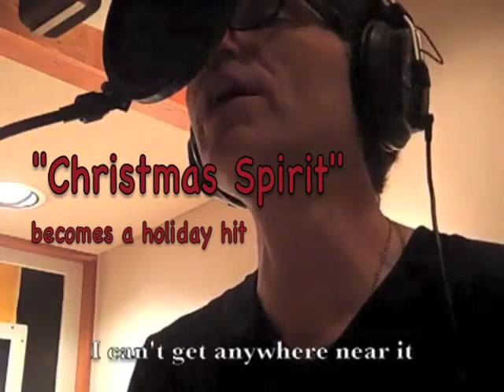Richard Marx - VLOG - January 2, 2012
Richard Marx talks about 2011 and the new year.